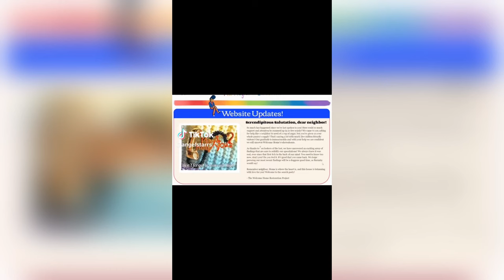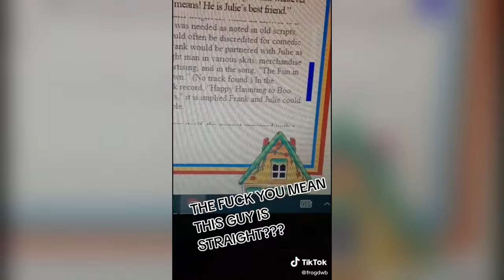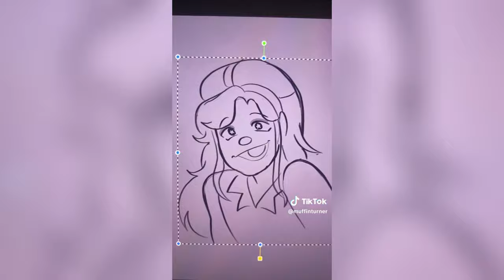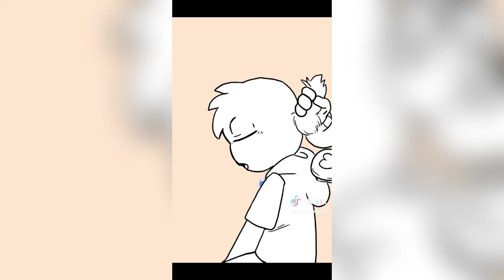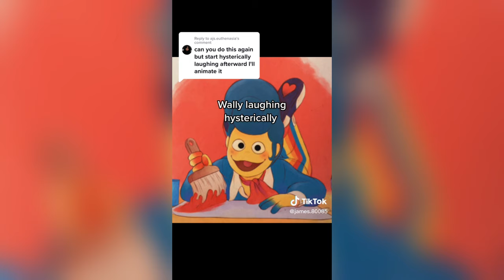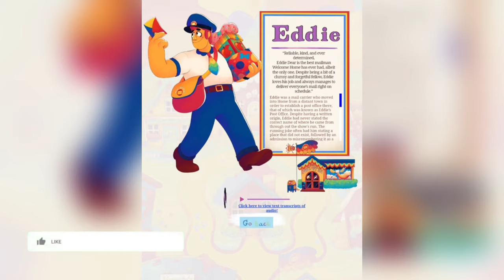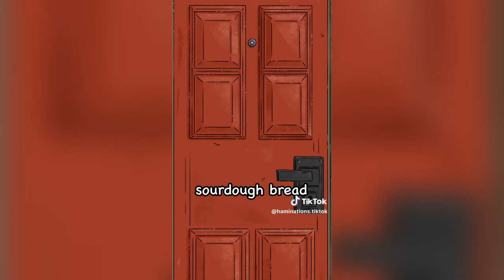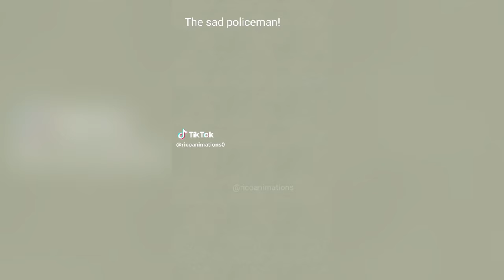Welcome Home Edits - Funny TikTok Compilation #92